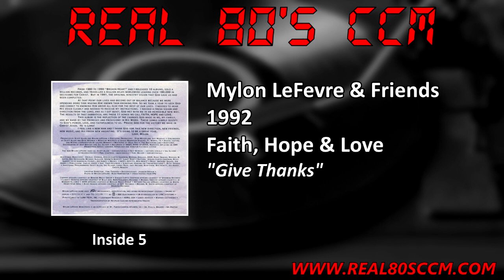Mylon LeFevre & Friends - Give Thanks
This is Track #6 from the 1992 Mylon LeFevre & Friends album "Faith, Hope & Love"

I figured I would introduce this album by quoting Mylons statement about the album. "FROM 1980 TO 1990 "BROKEN HEART" AND I RELEASED 10 ALBUMS, SOLD A MILLION RECORDS, AND TRAVELLED A MILLION MILES WORLDWIDE LEADING OVER 180.000 IN DECISIONS FOR CHRIST. BUT IN 1991. THE ORIGINAL MINISTRY VISION THAT GOD GAVE US HAD BEEN COMPLETED. AT THAT POINT OUR LIVES HAD BECOME OUT OF BALANCE BECAUSE WE WERE SPENDING MORE TIME MAKING HIM KNOWN THAN KNOWING HIM. SO WE TOOK A YEAR TO SEEK GOD AND COMMIT TO KNOWING HIM ABOVE ALL ELSE FOR THE REST OF OUR LIVES. I NEEDED TO HEAR HIS VOICE CLEARLY AND NEEDED TO RECEIVE MY INSTRUCTIONS. I NEEDED A FRESH VISION AND DIRECTION FROM THE LORD, AND AS I GOT QUIET, GOD MET WITH ME IN AN INCREDIBLE NEW WAY. THE RESULTS OF THAT SABBATICAL ARE THESE 11 SONGS WE CALL FAITH, HOPE AND LOVE. THIS ALBUM IS THE REFLECTION OF THE CHANGES GOD MADE IN ME, MY FAMILY, AND MY BAND BY THE PROMISES AND PROVISIONS IN HIS WORD. THESE SONGS SIMPLY TESTIFY TO GOD'S POWER, LOVE, AND FAITHFULNESS TO US. PRAISE GOD FOR THE VICTORY WE HAVE IN CHRIST JESUS. HE IS LORD! I FEEL LIKE A NEW MAN AND I THANK GOD FOR THIS NEW DIRECTION, NEW FRIENDS. NEW MUSIC, AND HIS FRESH NEW ANOINTING. IT'S GOING TO BE A GREAT YEAR. LOVE, MYLON"

Well there it is, now we know why this album exists. First lets talk about the positives of this album. It had 4 singles on the CCM charts, "Invincible Love" went to #1, "Closer Than A Friend" also made it to #1, "Give Thanks" made it to #6, and "Faithful" made it to #29. That's actually pretty good. Any album with 2 #1 singles is a huge success. Now the downside. If you look at the album cover that indicates where were headed with this album. It is certainly not the Mylon that we were more accustomed to but instead a pretty AOR oriented album. Strangely it was also the end of his albums until 2003. Mylon however stayed very active. To quote Wikipedia "LeFevre increasingly turned to preaching and teaching as his vocation. He and his wife Christi minister in about 75 churches a year. He has also spoken at motorcycle rallies, NASCAR owner/driver chapel services, NFL and NBA chapel services, and in Russia, Australia, Canada, the Philippines, the Cayman Islands, and Mexico." Bottom line this is a pretty mellow album for Mylon but if you want to hear a little of the Mylon we all loved check out "Callin' Down Fire" which is easily the best track on the album.